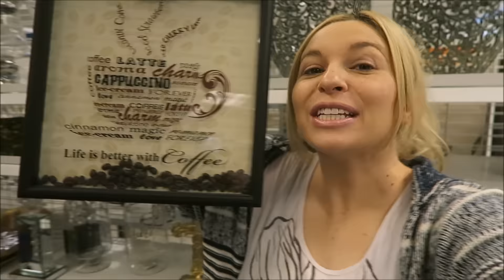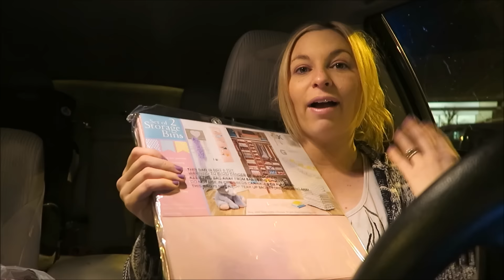LAST MINUTE SHOPPING FOR BABY GIRL + CONTEST WINNER! (DAY 773)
Tyler has an accident while working today. Jessica does a purge throughout the house with help from her friend. A late night shopping trip turns into a haul for baby girl. We end the night announcing the contest winner and explain our daughter's name.

Our family consists of Tyler (Dad), Jessica (Mom), Journey (Daughter), & Talon (Son). We have three dogs: Nitro, Storm, & Dash. Follow our family as we embark on new adventures and happy days! :D

Patron Shoutout!!
Elaine Gibson
Susan Cavalloro
Moms Vlog80
Jessica Huffman